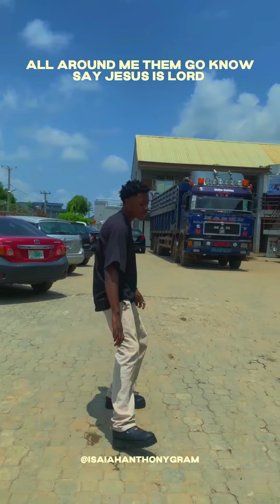Isaiah Anthony - Good News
Jesus is worth advertising. Use every means possible.